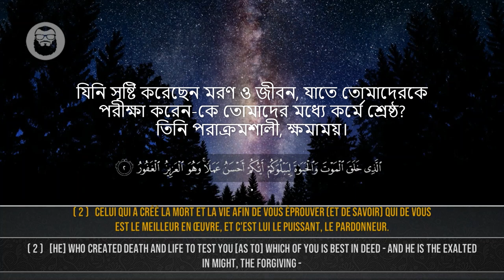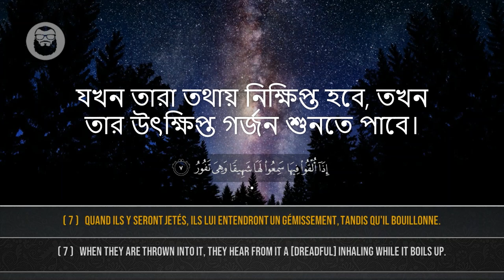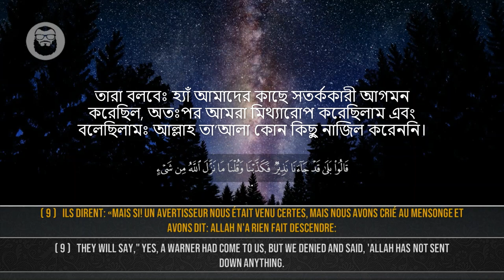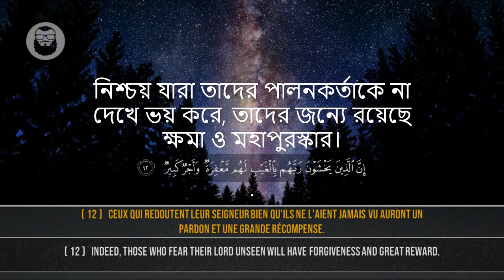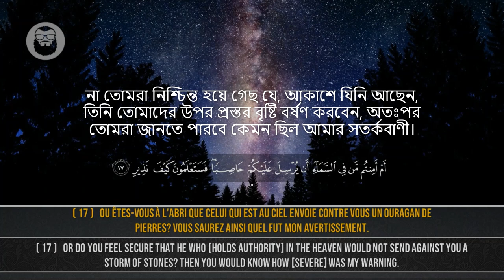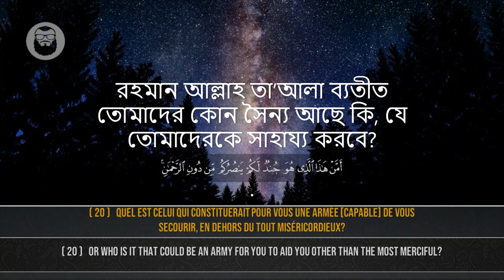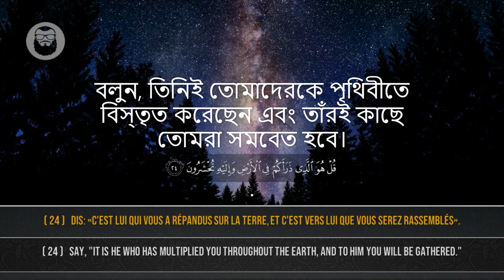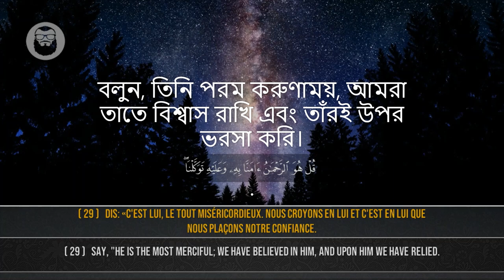❤️কি শান্ত কোরআন তিলাওয়াত ❤️ সূরা মূলক ❤️